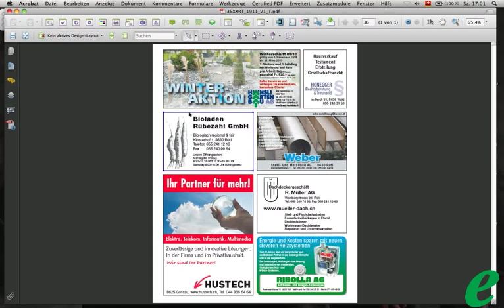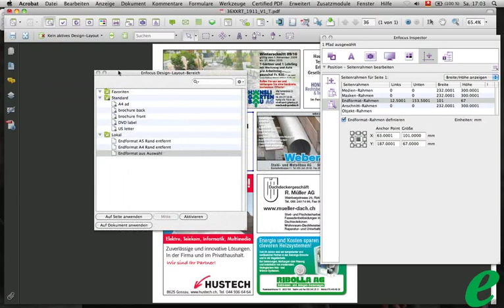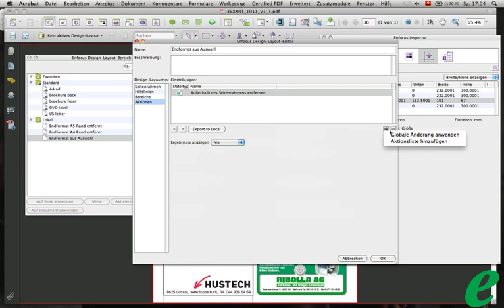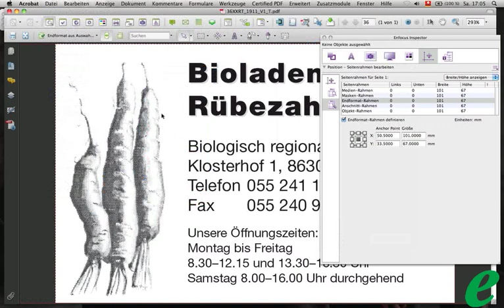eCollege - Objekte entfernen in PitStop 09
eCollege Das elektronische Fachmagazin für Kreative. Lernen sie mit Peter Jäger, wie man Objekte in PitStop 09 entfernt.